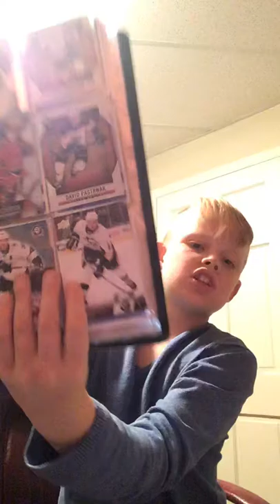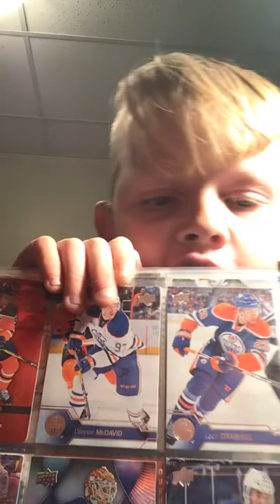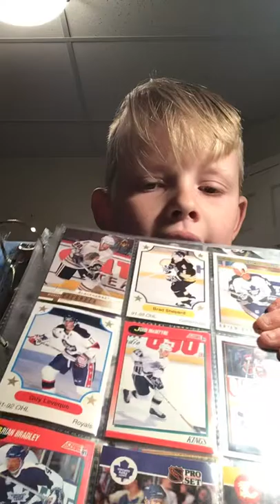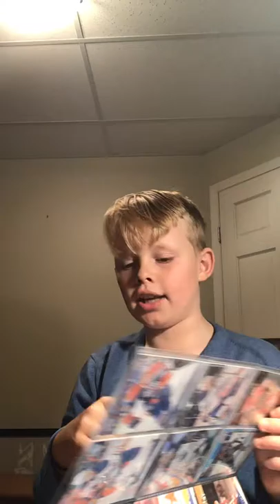hockey cards wach till the end